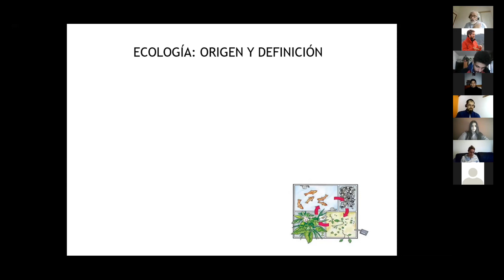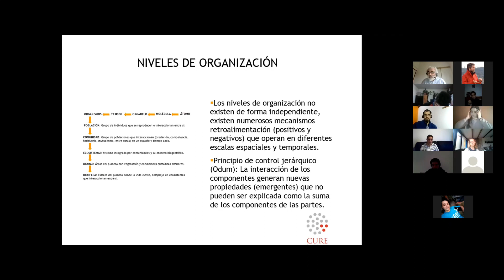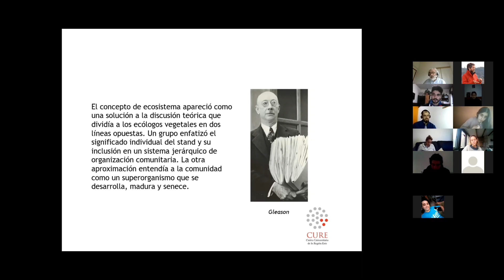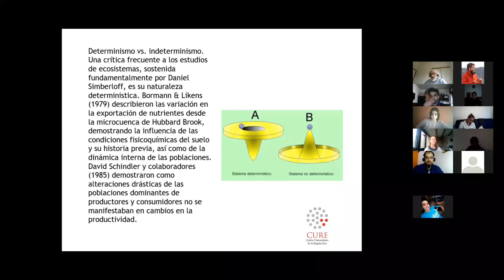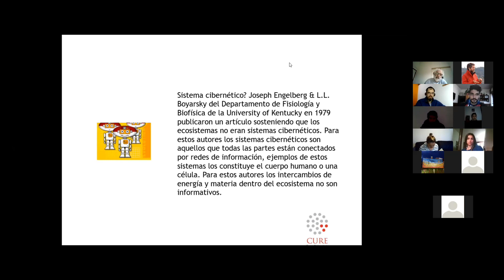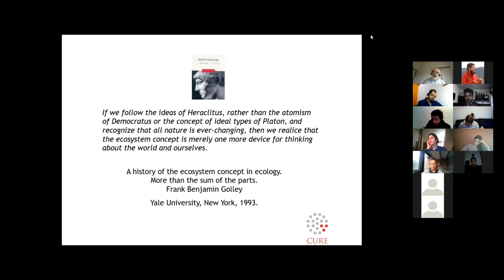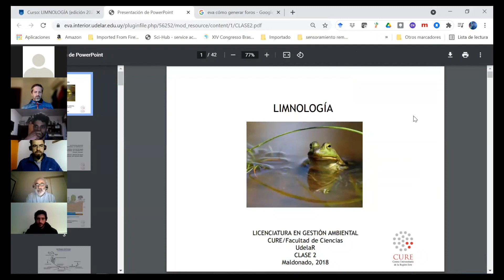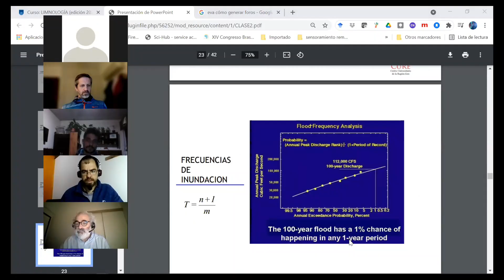Curso Limnología (19 8 21)